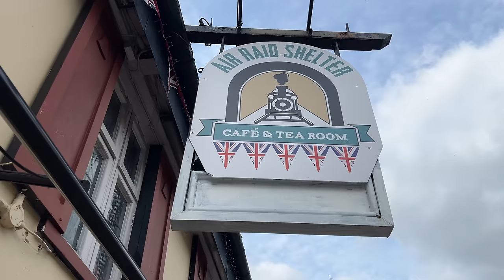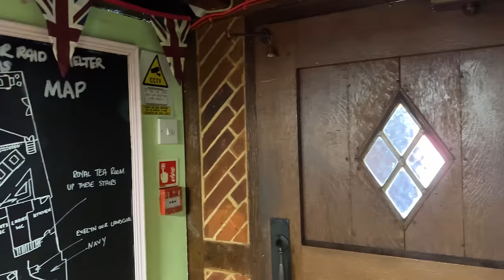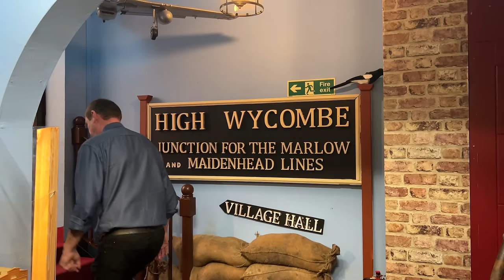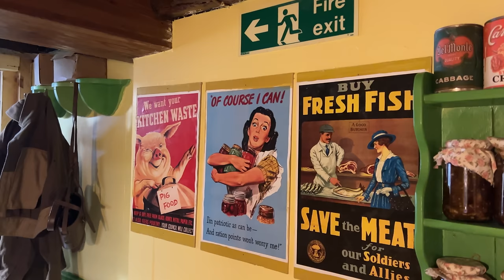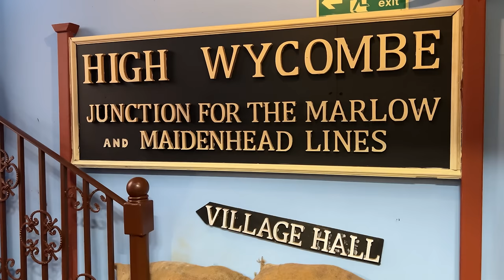Reviewing an AIR RAID SHELTER CAFE - A FULL TOUR!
Wow. Today, I visited an Air Raid Shelter Café and Tearoom in High Wycombe. Easily one of the most picture-esque food reviews I've ever done and I'm not talking about the food for change, the scenery of this place is absolutely incredible. Please take a look!

Address: Frogmoor, High Wycombe HP13 5DQ